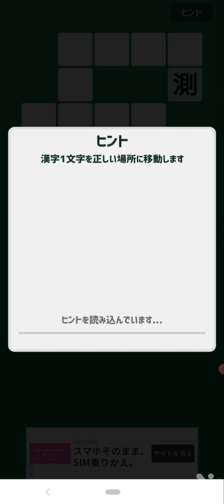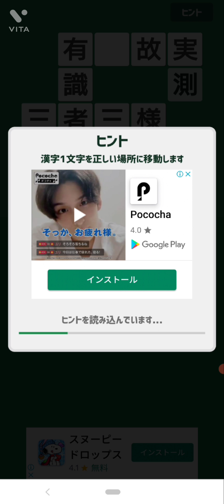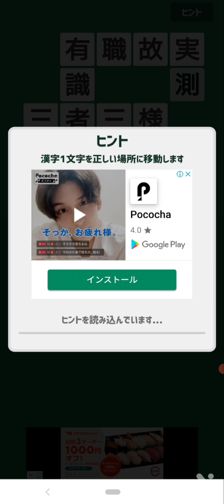2022.1.18.の漢字ナンクロ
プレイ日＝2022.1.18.